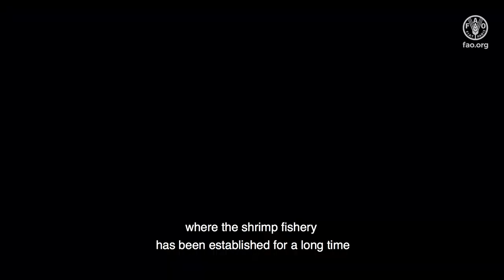The REBYC II-LAC Project in Northern Brazil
This video presents the complexity of managing shrimp trawling fisheries in Brazil’s northern territories. This complexity lies in the numerous fleets interacting, the vast amounts of resources to be considered and the different ecosystems involved. The video points out how fishermen worked alongside with the academia and authorities to design and test alternative fishing gear that help reduce operative costs through the fleet. Likewise, it discusses the implementation of the Ecosystem Approach in Fisheries for managing this valuable resources.